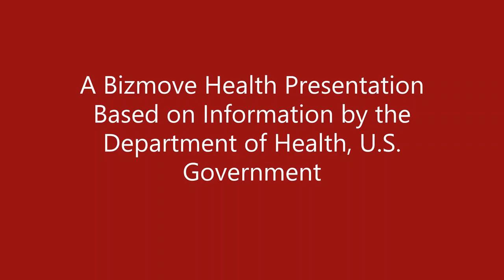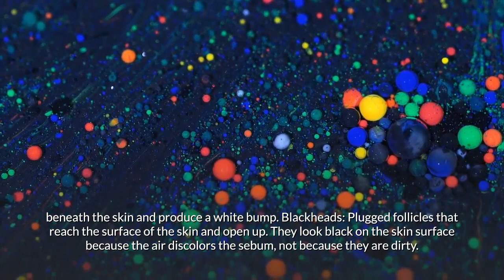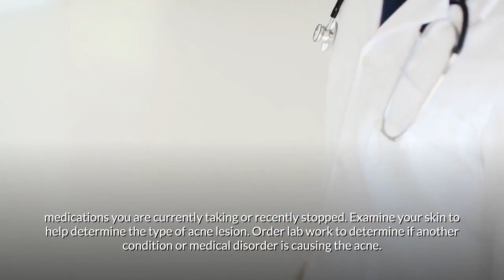Acne | Causes, Symptoms, Treatment | Acne Removal, Severe Cystic Acne, Infected, Extraction, Popping